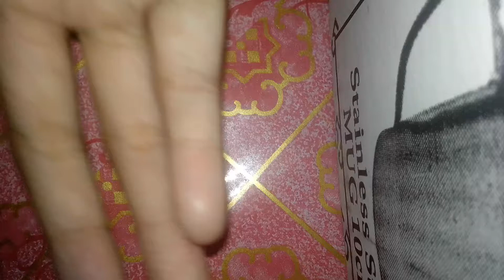Membuat dx alat perubahan ultraman hikari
Teman teman yang belum susbak dan komen ya yang mau apa sya buat ultraman # dx